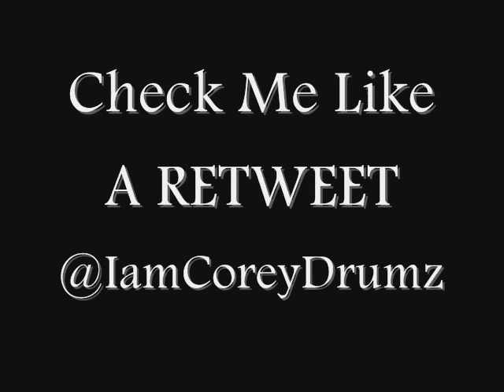T-Pain - Motivated f/ Original IKEBoy Corey Drumz